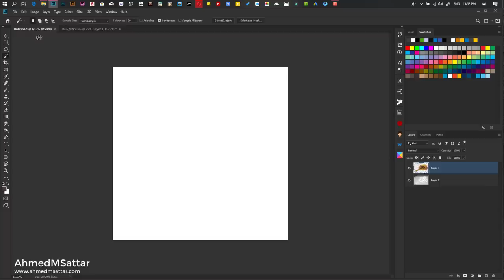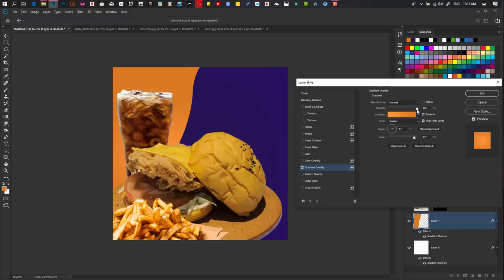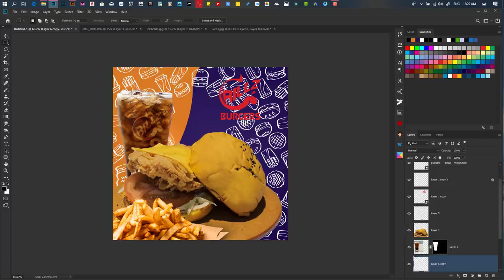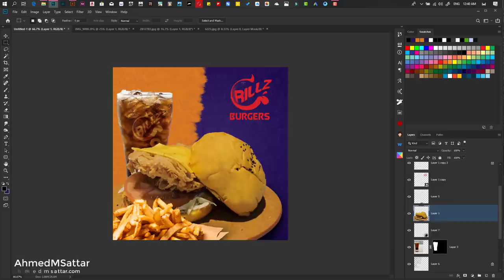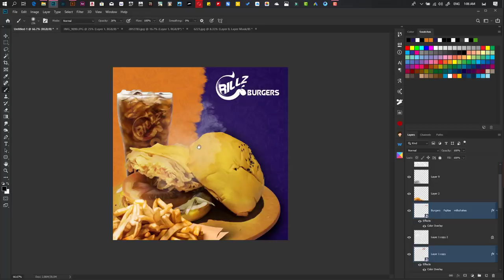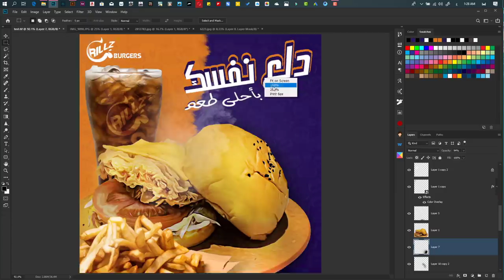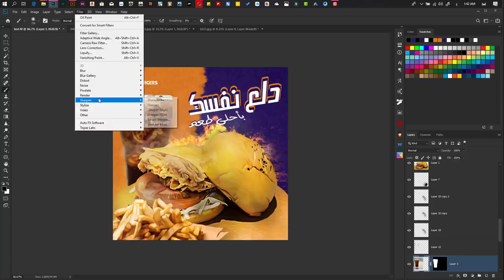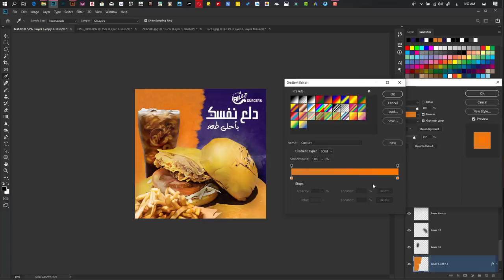الحلقة الثانية من دروس الفوتوشوب | اتعلم تصاميم السوشيال ميديا | Photoshop Tutorials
الحلقة الثانية من سلسلة اتعلم تصاميم السوشيال وهي عبارة عن سبيد فيديو لعمل تصاميم فيديو الغرض منها الاستلهام ومعرفة طرق عديدة فى التصميم

اتمنى ان تنول اعجابكم وفى انتظار استفساراتكم

تويتر : @AhmedMSattar
فيسبوك : @AhmedMSattar
انستجرام : @Ahmed.M.Sattar
سناب شات : @Ahmed.Sattar
بيهانس : @AhmedMSattar